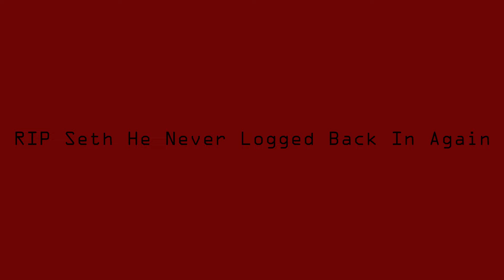RIP Seth (Rust Gameplay Part 17)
RIP Seth